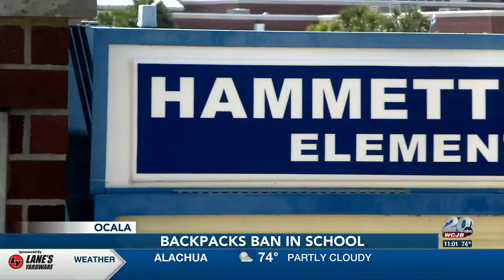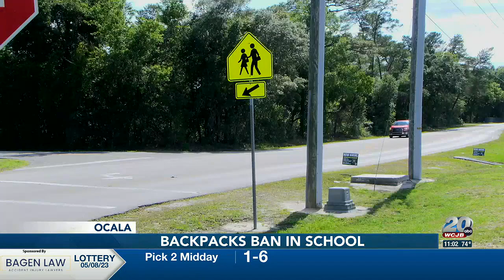Hammett Bowen Jr. Elementary bans backpacks following first-grader bringing airsoft gun to school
Officials said three separate instances of inappropriate items have been found on campus and led to the procedure.